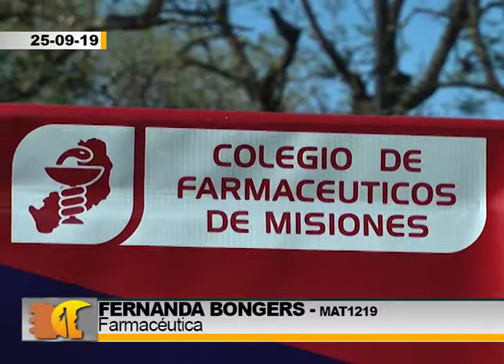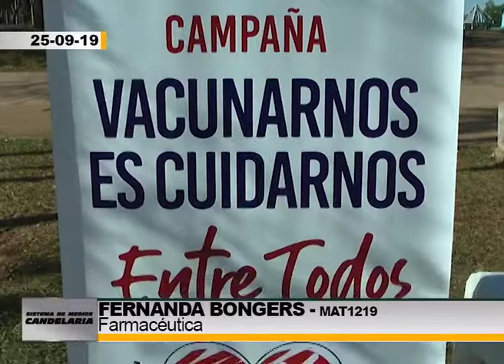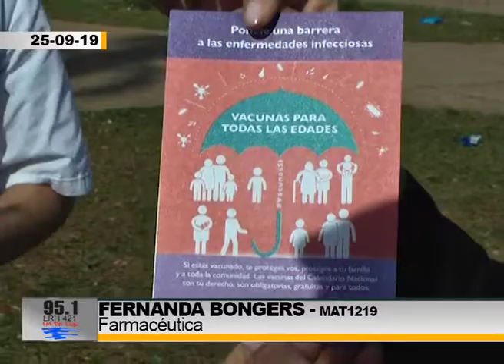Jornada de concientización del uso de vacunas por el Día del Farmacéutico - Fernanda Bongers